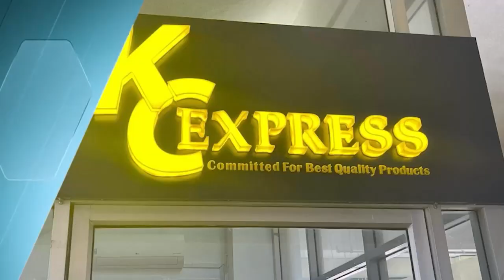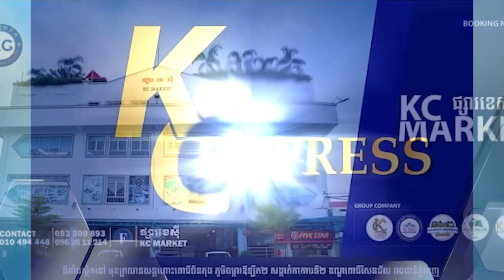តួនាទី និងរចនាសម្ព័ន្ធពើងឥសី ភ្នំគូលែន